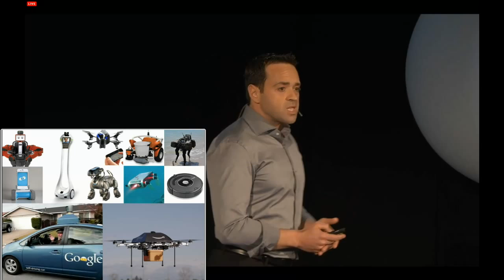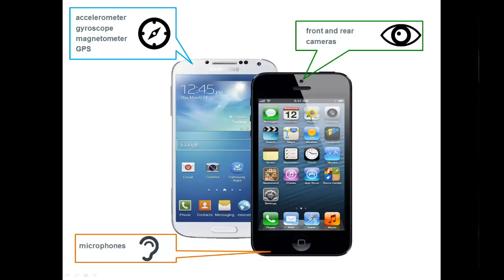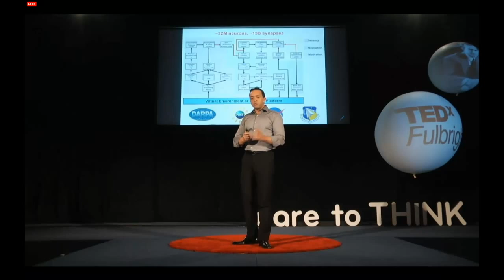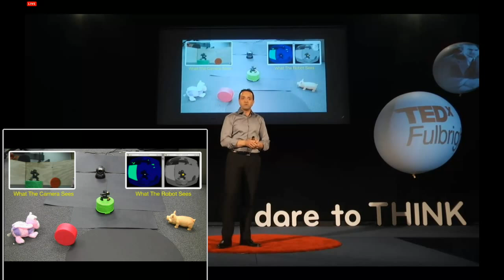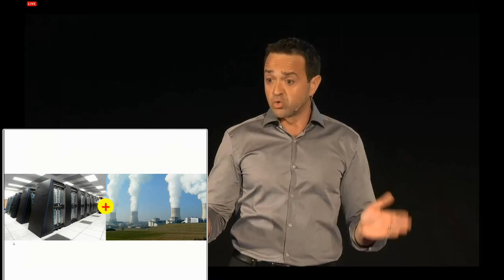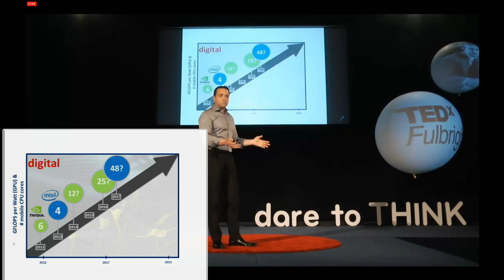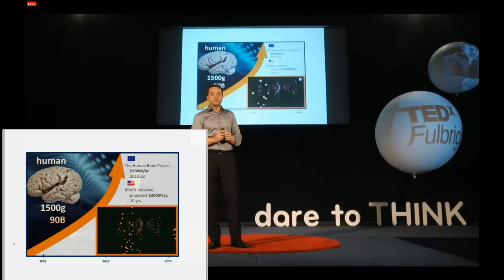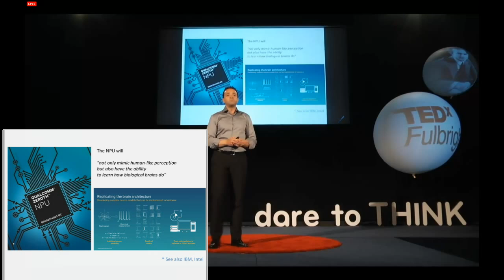TEDx Fulbright: Max Versace of Neurala Talks About The Future of Robots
If an alien watched all the videos on YouTube, he would think that the world was full of robots. But, it's not. Why not? What will it take to get robots out of YouTube and into the real world?

Max Versace, CEO of Neurala, explains what is holding back robots and what is being done to make a world of robots a reality.